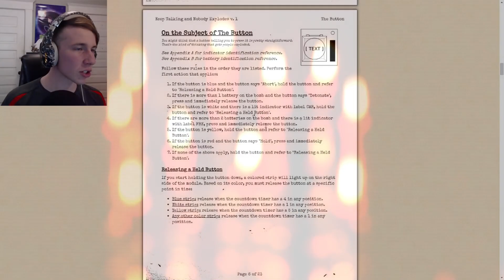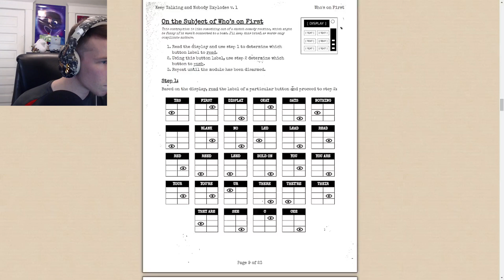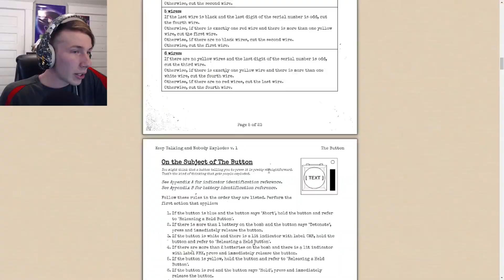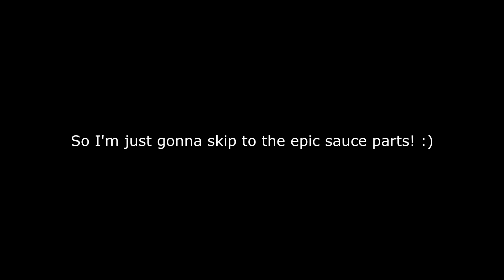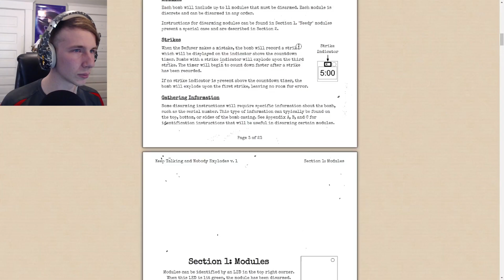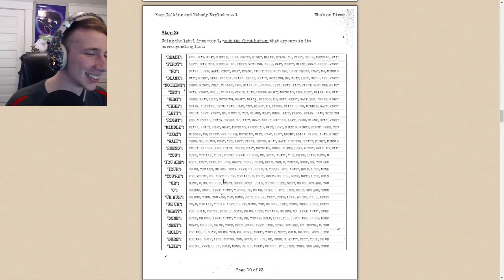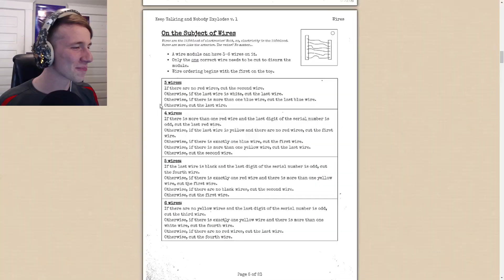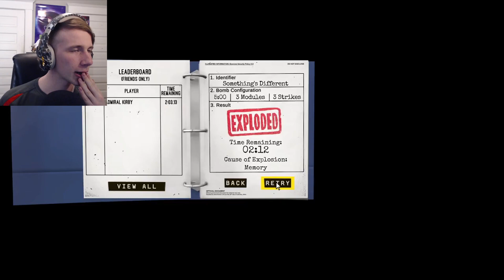HE'S OUT TO GET ME!!! | Keep Talking and Nobody Explodes feat. Kaitality - Part 2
The name of the game is working together to get the job done... But KAI SEEMS TO BE TOO BUSY TRYING TO 'SPLODE ME!!!

I would like to thank @Wynthose for being such a huge help with my thumbnails! He does an excellent job and is very easy to work with! Here is his channel:

ES_Lost My Christmas Ukelele by Joe E. Lee